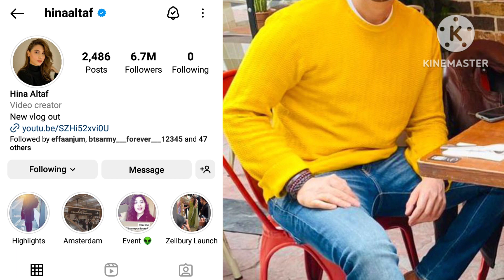Ali sikander breaks silence on rumors about Hina and Agha's divorce / Hina Altaf & Agha Ali divorce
makeupDisclaimer:Life With Sadia is the YouTube channel that provides the latest and breaking news without hurting sentiments of any religion, community cast or any individual person at one click. Giving everyone the news from entertainment, sports, politics, since and technology, business and world news.